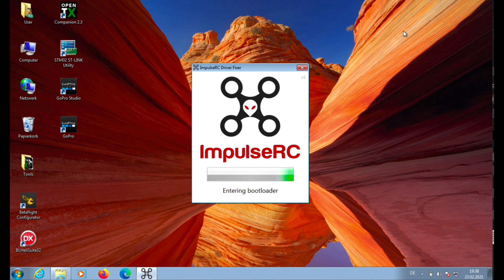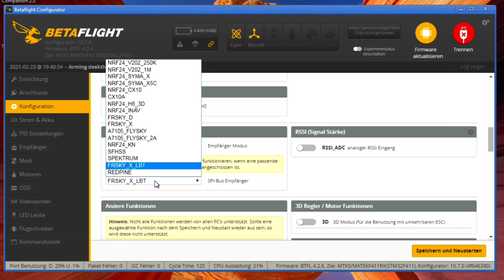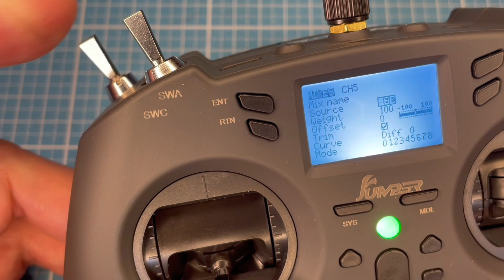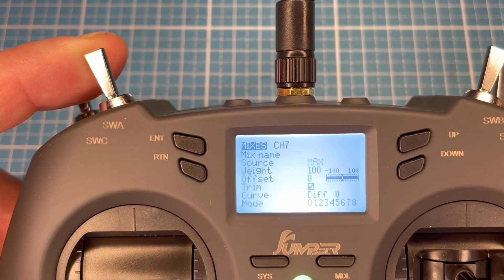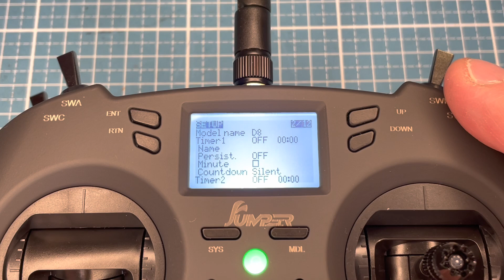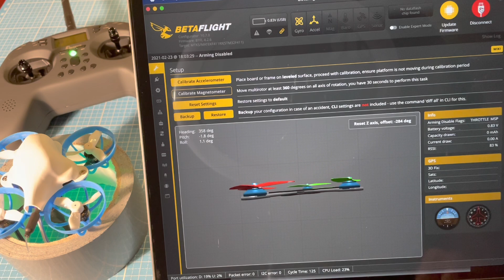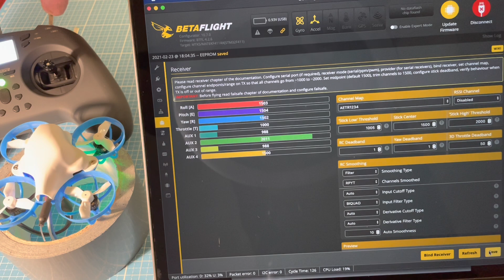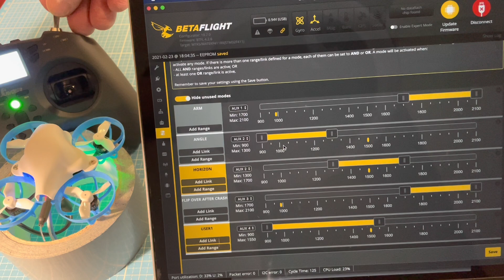Jumper T Lite Modell einrichten und binden mit Meteor65 FrSky D8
Hier zeige ich wie man auf der Jumper T-Lite ein neues Modell erstellt und mit einem Meteor65 Whoop koppelt. Ich nutze hier das FrSky D8 Protokoll, welches besser ist als FrSky LBT oder FCC D16.
NCR18650B 3400mAh